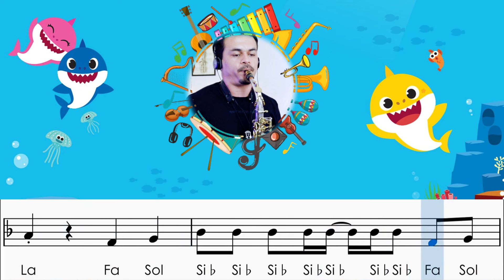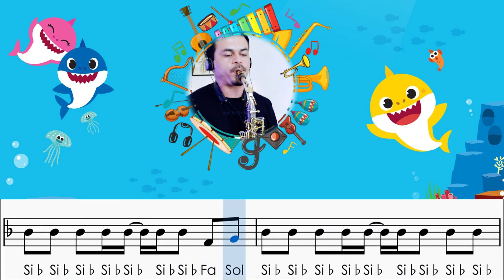Sax alto - "Baby Shark": partitura com notas.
🎷 Bem-vindo ao Canal de Saxofone do Pablo Ribeiro! 🎷

🎵 Aprenda a tocar "Baby Shark", uma linda composição do renomado Pinkfong, com partituras para saxofone alto. Junte-se a nós para tocar essa música incrível com seu saxofone alto!

🎯 Conheça Pablo Ribeiro:

• Saxofonista com mais de uma década de experiência.
• Estudou na França e é formado no Conservatório de Tatuí.
• Fundador dos cursos "Iniciantes do Sax" e "O Controle do Sax".

🙌 Obrigado por fazer parte da nossa comunidade musical!
Pablo Ribeiro

⚠️ Atenção: Valores mencionados para aulas ou cursos estão sujeitos a alterações sem aviso prévio.

SAX PRODUÇÕES MUSICAIS LTDA - CNPJ: 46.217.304/0001-06